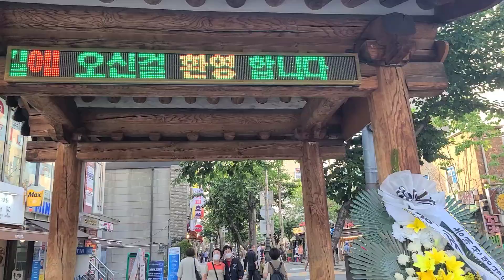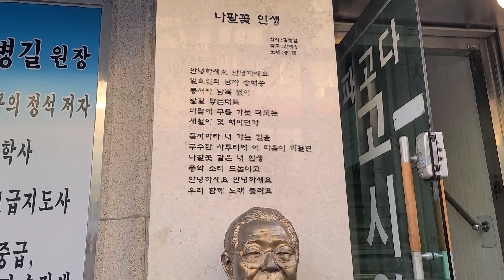2022년 6월 13일 송해의길 종로3가 송해선생님 거리